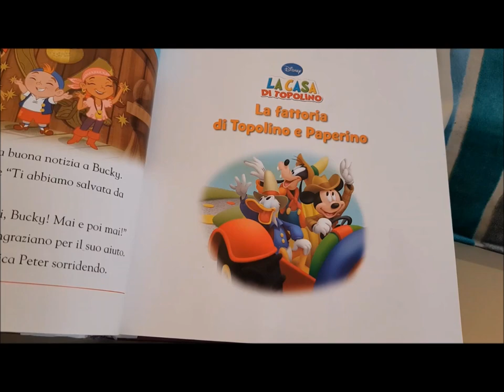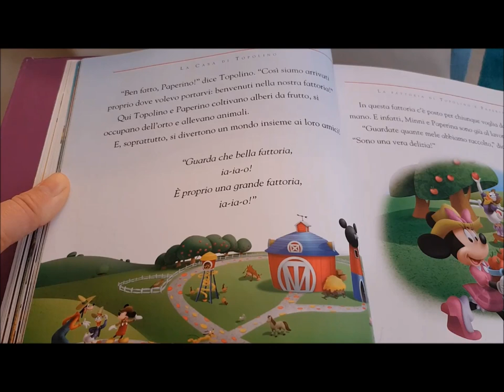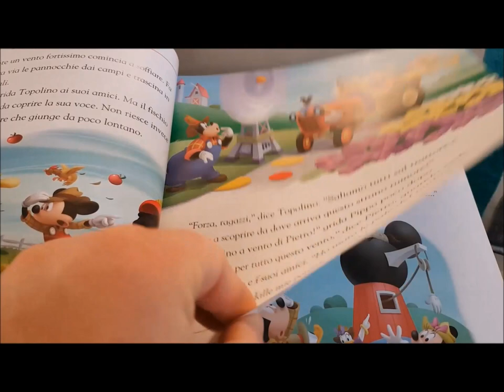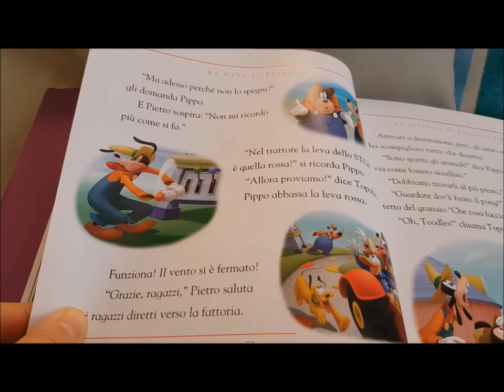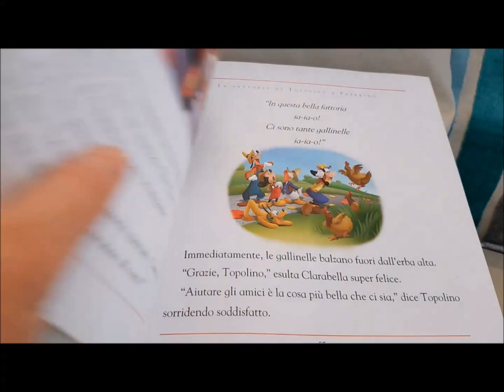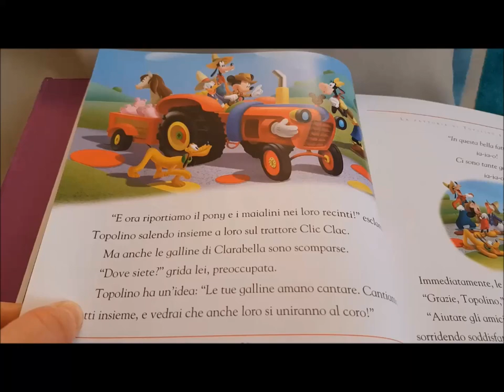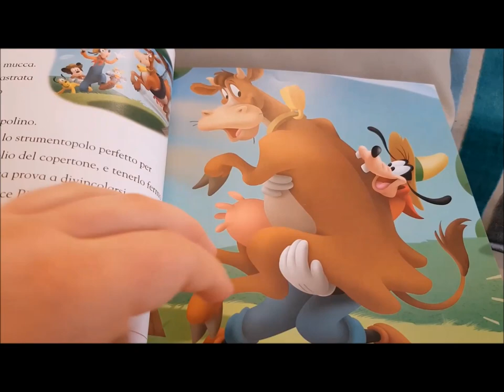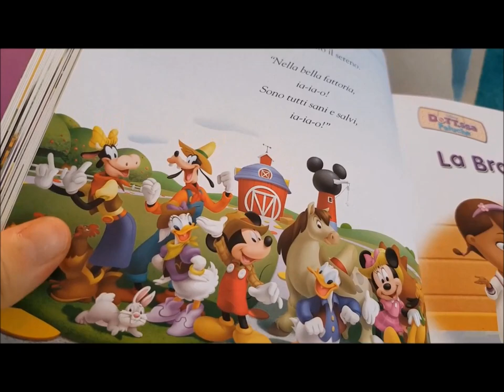La casa di Topolino - La fattoria di Topolino e Paperino